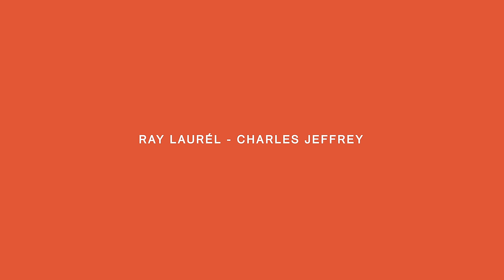Ray Laurél - CHARLES JEFFREY | A COLORS SHOW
London-based artist Ray Laurél’s bold and beautiful vocals shine in a performance of their single ‘CHARLES JEFFREY’, which dropped last year.

COLORSxSTUDIOS is a unique aesthetic music platform showcasing exceptional talent from around the globe. COLORS focuses on the most distinctive new artists and original sounds in an increasingly fragmented and saturated scene. All COLORS shows seek to provide a clear, minimalistic stage that shines a spotlight on the artists, giving them the opportunity to present their music without distraction.